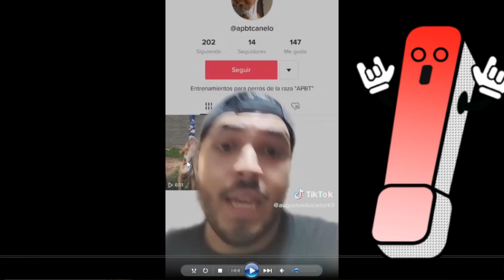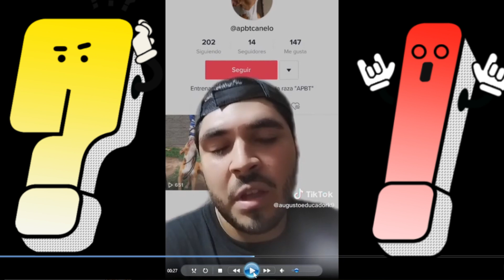Pitbull agresivos? esta persona critica a la raza APBT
Y recuerda, haz lo que te apasiona sin retroceder, ignora los malos comentarios y enfócate en la meta

Los quiero mucho de CORAZON